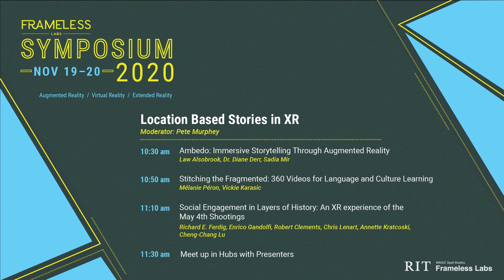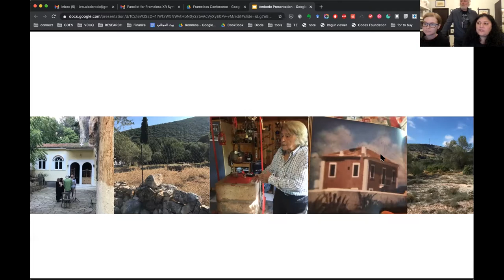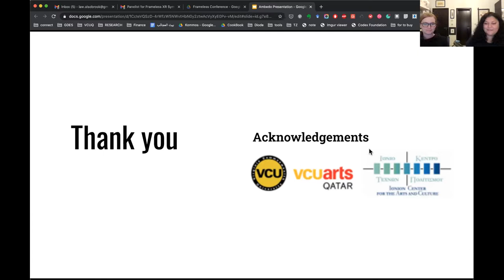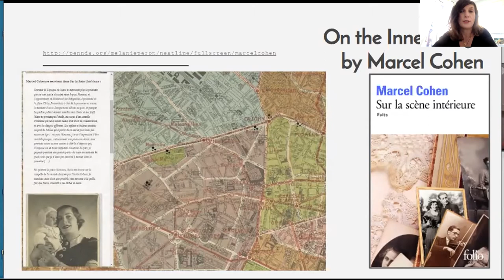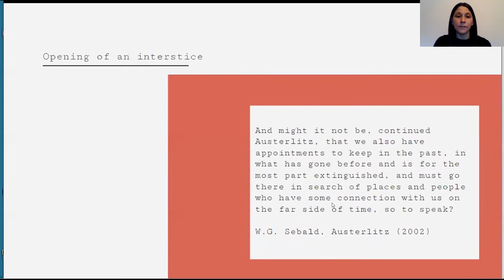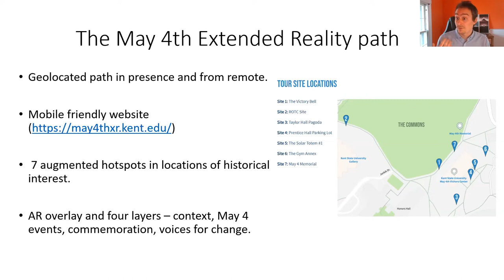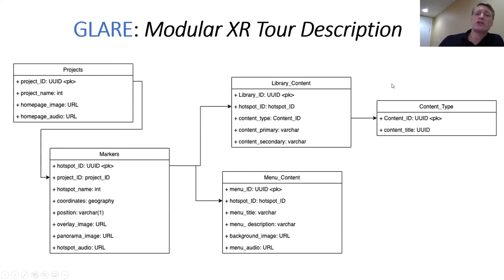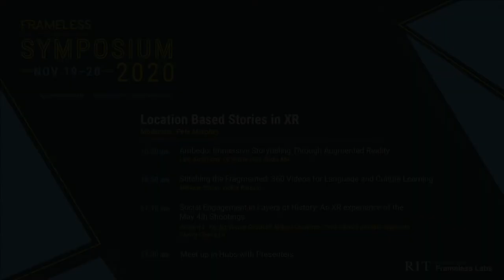Frameless XR Symposium: Location Based Stories in XR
2020 Frameless XR Symposium

Location Based Stories in XR
Moderator: Pete Murphey

Ambedo: Immersive storytelling through augmented reality
o Law Alsobrook – Virginia Commonwealth University, Qatar
o Dr. Diane Derr – Virginia Commonwealth University, Qatar
o Sadia Mir – Virginia Commonwealth University, Qatar

Stitching the Fragmented: 360 Videos for Language and Culture Learning
o Mélanie Péron – University of Pennsylvania
o Vickie Karasic – Bryn Mawr College

Social Engagement in Layers of History: An XR experience of the May 4th Shootings
o Richard E. Ferdig – Kent State University
o Enrico Gandolfi – Kent State University
o Robert Clements – Kent State University
o Chris Lenart – Kent State University
o Annette Kratcoski – Kent State University
o Cheng-Chang Lu – Kent State University

Meet up in Mozilla Hubs with presenters
Symposium Chair: Susan Lakin